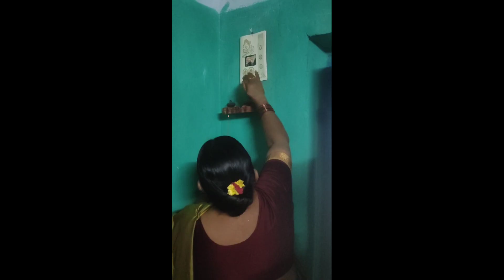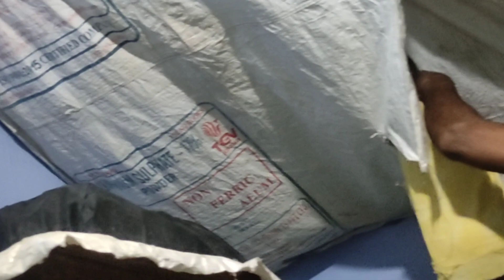Diwali 🪔🎇 | దేవుడిని ఎత్తుకునే రోజు దేవుడి కుండలలో దండలతో పాటు ఇంకా ఏమేమి పెడతమో చూడండి| KSSR Vlogs